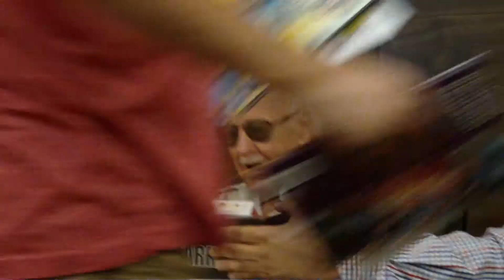Breakfast with Stan Lee - Fan Expo Canada 2014 (2/2)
Special event at Fan Expo Canada
a. Small continental breakfast in a "meeting" room
b. Q&A with Stan Lee as he signs 1 personal item per person
c. Photo-op with Stan using your own camera

Sorry about all the butts in frame. Those were the staff/crew and they kept getting in the way.

@5:10 that's me asking a question to Stan Lee *OMG*